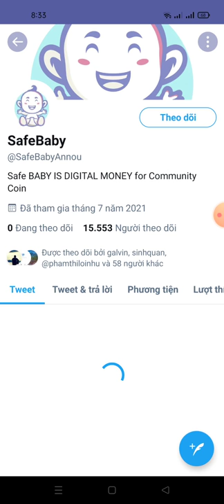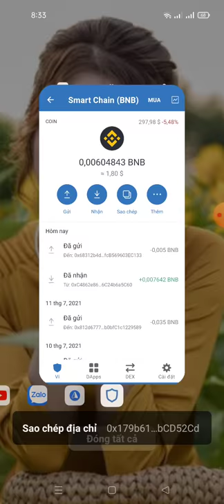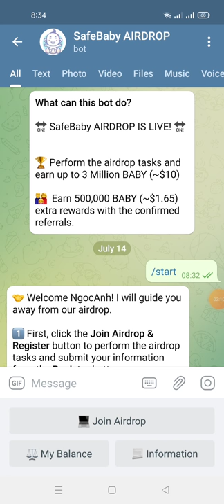hướng dẫn nhận 3 Million safe BABY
🏆 Reward: 3 Million BABY